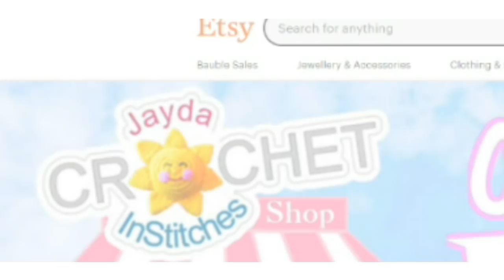Mighty Mile-A-Minute Crochet Calendar Blanket - November 2021 - High Rise Stitch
This stitch on its own would make a great blanket for the men in your life!